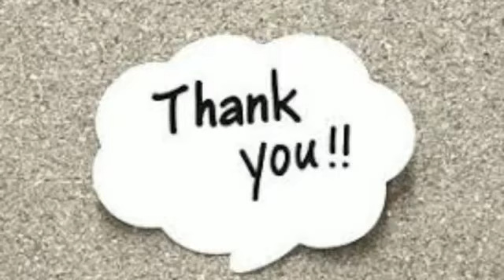Kachori | Onion kachori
Onion kachori is very crispy and tasty.